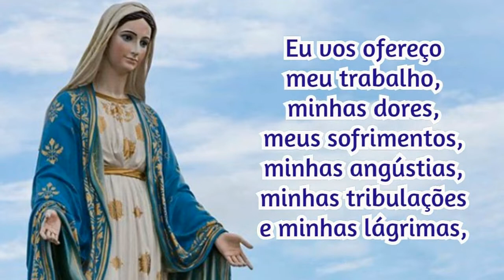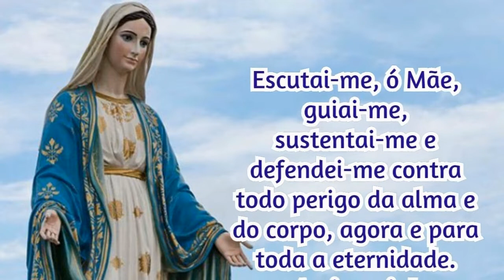30/01/2024 Oração Consagração DIÁRIA A NOSSA SENHORA Reze com fé